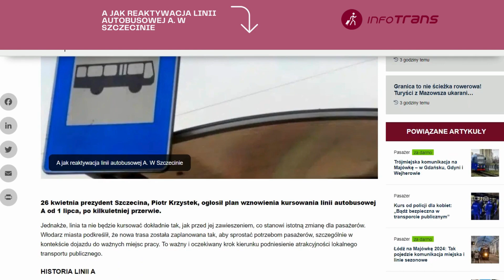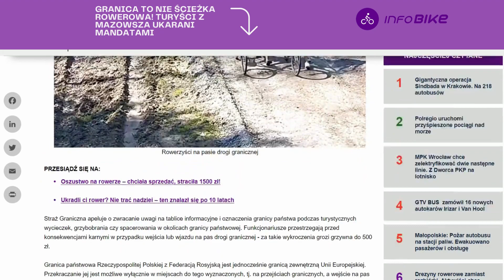Wydarzenia Dnia Transinfo.pl. Zobacz: poniedziałek 29 kwietnia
Dzisiaj w rozkładzie jazdy:
👉A jak reaktywacja linii autobusowej A. W Szczecinie
👉Jeszcze więcej MEGA autobusów elektrycznych w MPK Poznań. Z ZTP 3.0
👉Znowu problemy z zachodniopomorskimi hybrydami. Trzeba uruchomić EN63H-004
👉Łódź na kolejnych tramwajowych zakupach. Na celowniku 30 niskopodłogowych wagonów
👉Granica to nie ścieżka rowerowa! Turyści z Mazowsza ukarani mandatami
👉Ogłoszono rozbudowę lotniska Chopina. CPK zacznie funkcjonować w 2035 r.